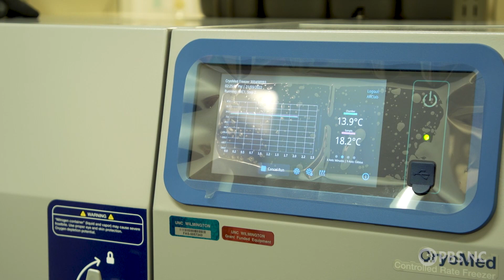Checking Out Algae from the Library?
Scientists want to know what makes algae unsafe, toxic or both so they built a library.

This story was produced with support from the NC Department of Natural and Cultural Resources.